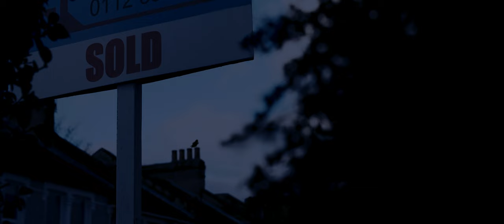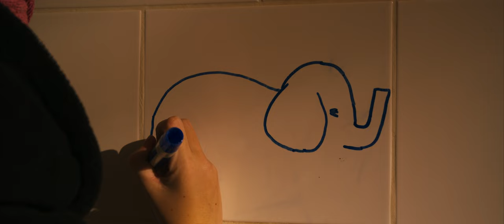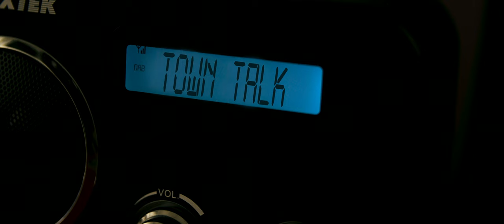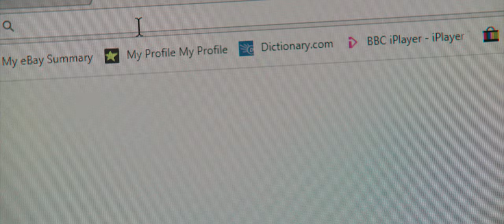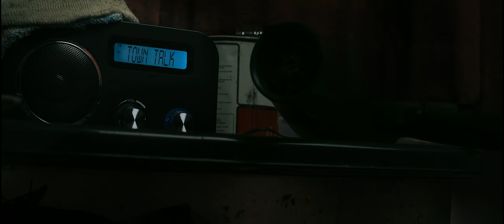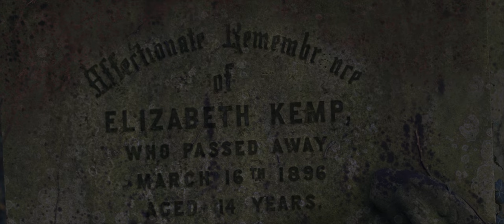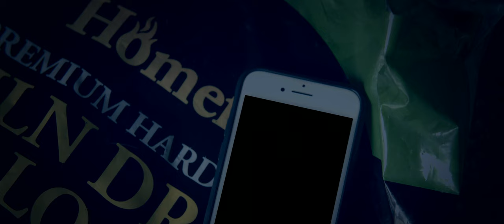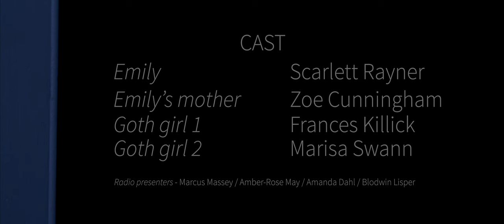Indweller - short film (2018)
Yanked from school to school, unhappy only-child Emily and her career-minded single mother move into a Victorian house far away from their previous home. Alone in her creaky moonlit room, Emily believes she feels a presence.

Starring: Scarlett Rayner (won Best Performance for her Indweller role at the Starburst International Film Festival)

Also featuring: Frances Killick / Marisa Swann

Written and made by Alwyne Kennedy